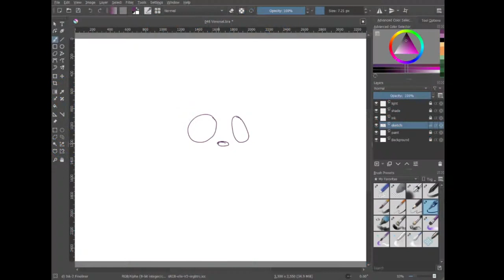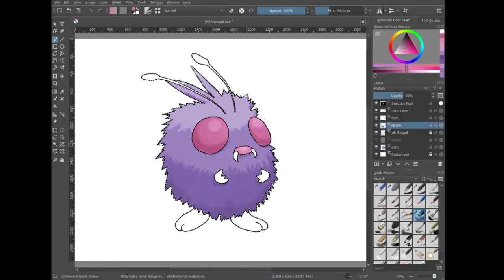Pokemon A Day #048 Venonat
Day 48

Drawing a new Pokemon every weekday!